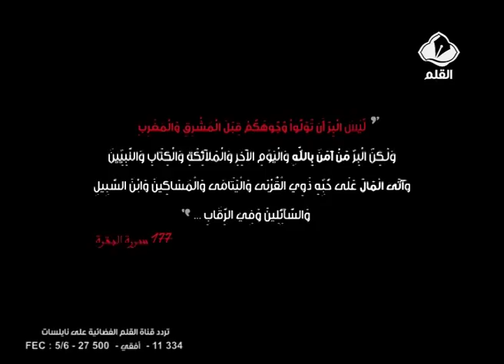اللهم لا تحرم فرحة العيد فقيرا و لا مسكينا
فرحة الطفل الفقير بكبش العيد